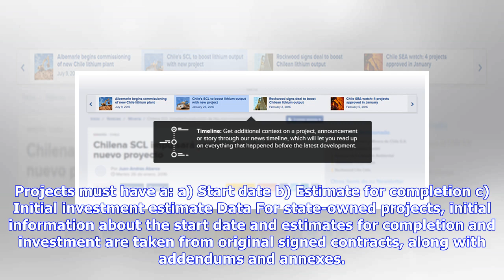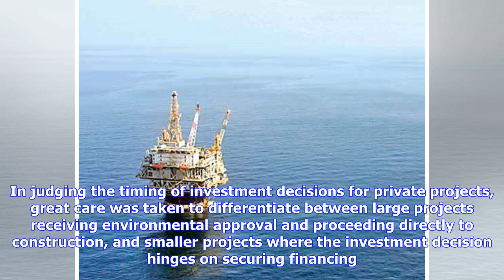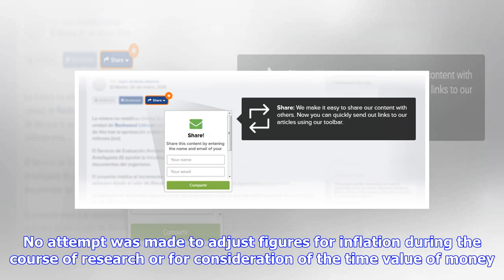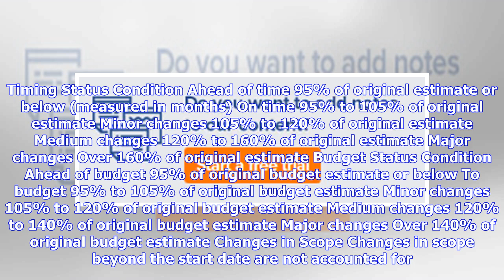Breaking News | New rules could help auctions for Brazil's transfer of rights areas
Projects covered include state-owned and private projects in the Infrastructure, Electric Power, Oil & Gas (excluding upstream), Water and Waste, and Mining sectors. Where applicable, a project is considered as such until the end of construction and ramp-up to full capacity (with the exception of mining projects, where the date of commissioning signifies the end of the project). Projects must have a: a) Start date b) Estimate for completion c) Initial investment estimate Data For state-owned pro...